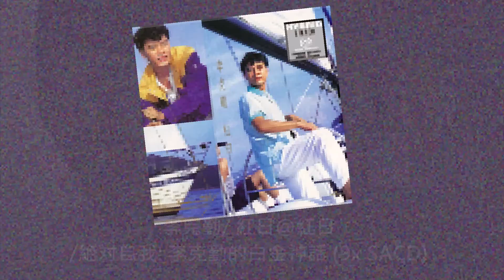李克勤/ 紅日@紅日/ 絶対自我: 李克勤的白金神話 (9x SACD)